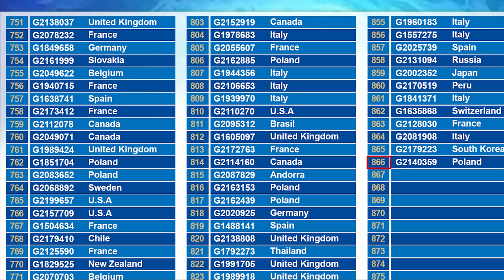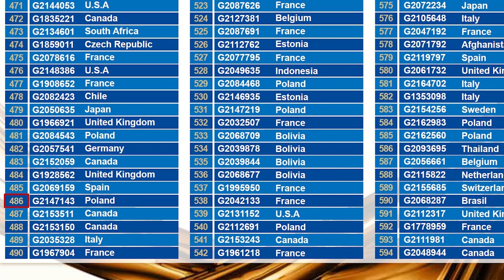G&G Armament Lucky Draw November 2022